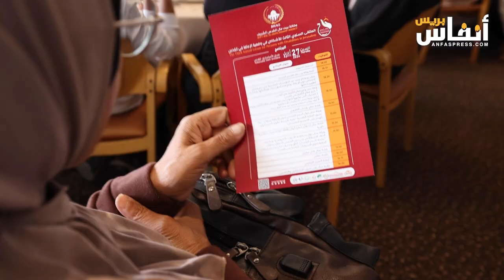بيت مال القدس توصي بتحسين جودة حياة الأشخاص في وضعية إعاقة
نظمت وكالة بيت مال القدس الشريف، التي تعمل تحت الإشراف الشخصي للملك محمد السادس، رئيس لجنة القدس، في المدينة المقدسة، الأحد 28 أبريل 2024، الملتقى السنوي الثالث للأشخاص في وضعية إعاقة تحت شعار: “تحسين جودة الحياة، مسؤولية جماعية”.
شارك في الملتقى، الذي نظم في إطار اليوم السنوي للأشخاص في وضعية إعاقة في القدس، الذي أقرته الوكالة في 12 أبريل من كل عام، 12 هيئة ومؤسسة، وحضره ما يناهز 200 فرد من ذوي الإعاقة ومرافقيهم، فضلا عن مسؤولين عن عدد من مراكز إيواء أشخاص من ذوي الاحتياجات الخاصة في المدينة المقدسة.